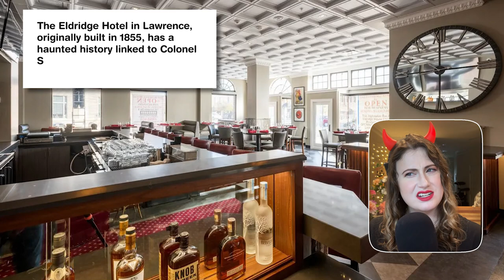America's Most HAUNTED Wedding Venues: Part 1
Welcome to my 2-part miniseries where I go through one haunted wedding venue per state, in alphabetical order. This one covers Alabama through Missouri! Would you get married at these haunted venues? They are spooky places, but some of them... Beautiful.

Trigger warning! Mentions of death and suicide.

Submit your story or question for a chance to be featured on my channel! Go here to submit

0:00 Spooky Season & Blinding Myself
0:23 A better location for an intro
1:15 Alabama
1:32 Alaska
1:47 Arizona
2:04 Arkansas
2:26 California
2:52 Colorado
3:19 Connecticut
3:36 Delaware
3:54 Florida
4:11 Georgia
4:29 Hawaii
4:43 Idaho
5:15 Illinois
5:35 Indiana
5:56 Iowa
6:13 Kansas
6:26 Kentucky
6:52 Louisiana
7:14 Maine
7:36 Maryland
7:53 Massachusetts
8:20 Michigan
8:38 Minnesota
9:05 Mississippi
9:19 Missouri
9:36 Some trends

EQUIPMENT:
Camera: iPhone 13